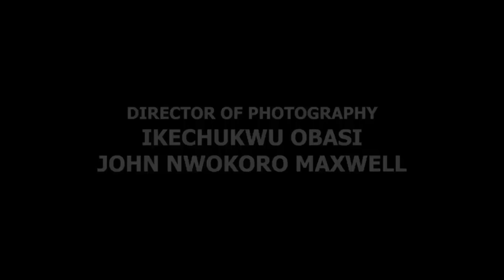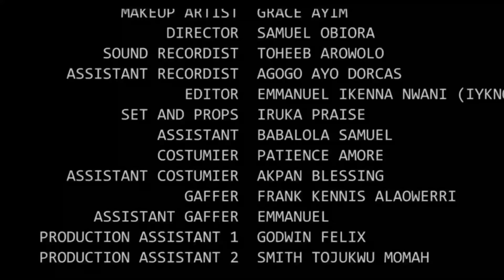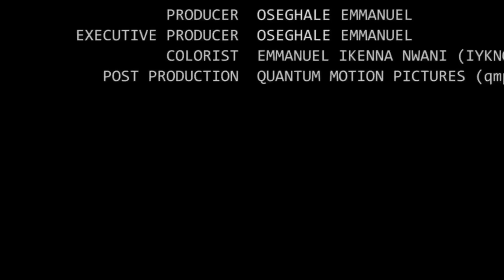CRAZY DESIRE - UCHE MONTANA, CLINTON JOSHUA, MAURICE SAM, SCARLET GOMEZ, KACHI | Nigerian Love Movie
PINKY PROMISE.